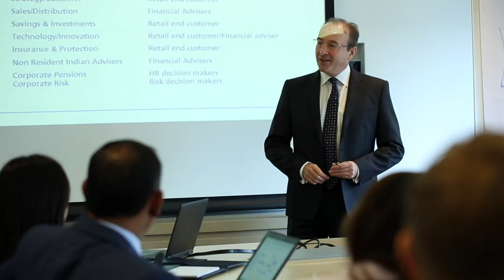Introducing Blog Expert - Peter Cox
Peter Cox, Head of International Pension Plan Sales at Zurich International in the Middle East talks about his articles on Zurich IQ.  Peter's blog looks at how employers can reap the rewards of significantly improved recruitment and retention from adopting  an end of service benefits program.